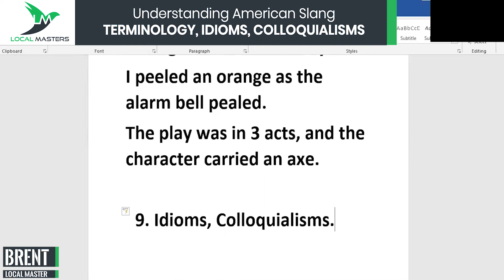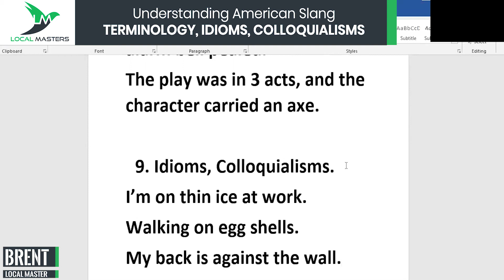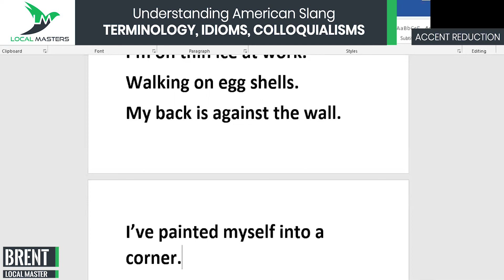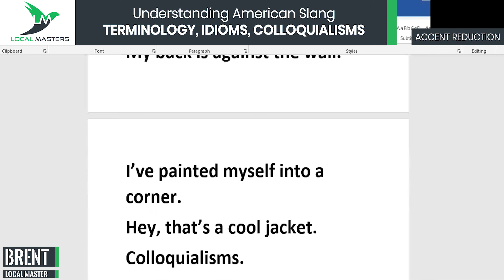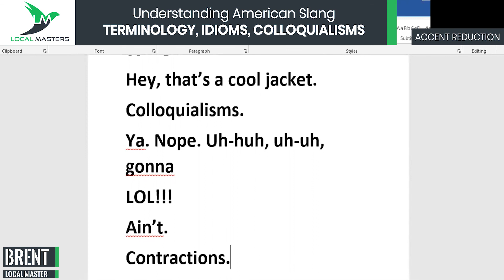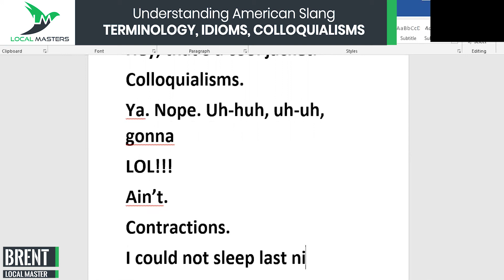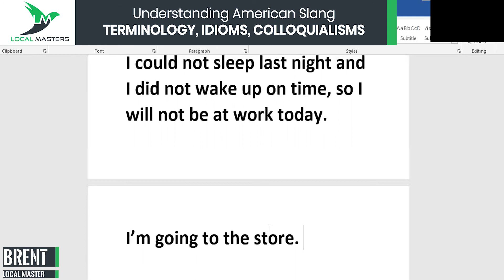Understanding American Slang Terminology, Idioms, Colloquialisms